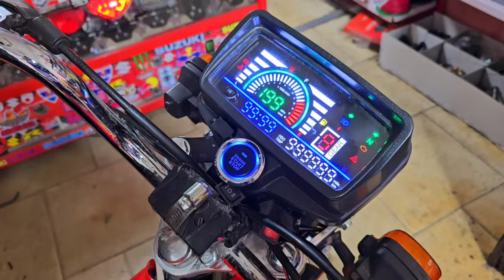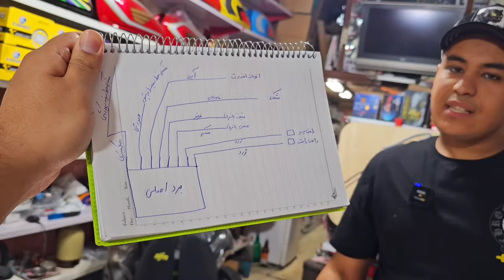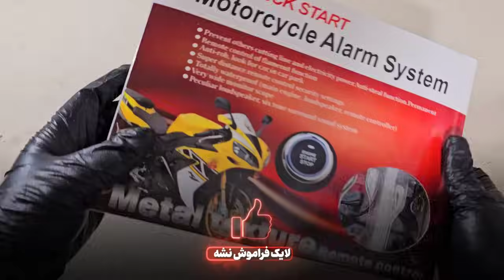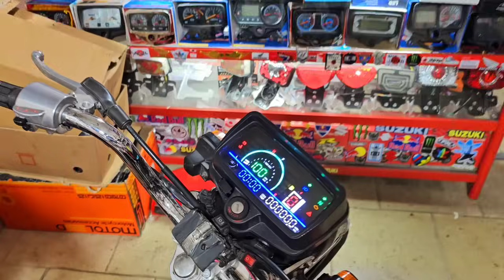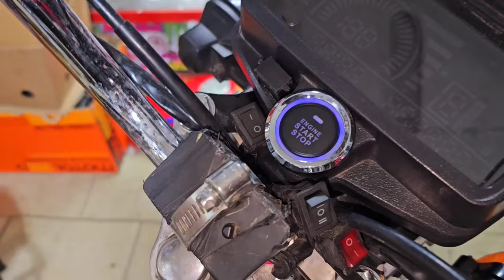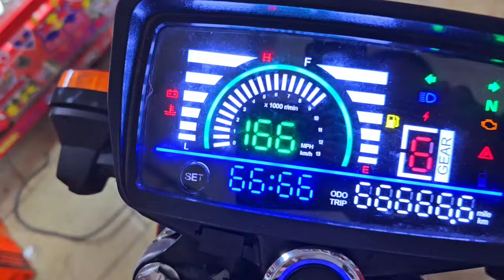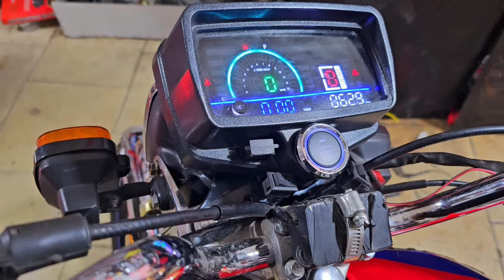چرا باید سوییچ موتورسیکلت رو به کلی حذف کنیم؟😐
🔴عشقای داداش تو این ویدئو بهتون یه جورایی آموزش سیم کشی موتورسیکلت رو دادیم و بهتون آسون ترین روش نصب دزدگیر برای موتورسیکلت رو گفتیم.
🔴دقت داشته باشید این اطلاعات رو از هرجا نمیتونید پیدا کنید فقط فقط در اکرمی یدکی هستش که شما با دیدن یک ویدئو به راحتی میتونید یه دزدگیر که نیاز به یک موتورساز حرفه ای داره رو به آسونی نصب کنید
✅برای اولین بار میخوای رو موتور هندا کیلس ببندیم اقا، یه مدل سیستم ضد سرقت جدید هست که به شدت،لول امنیت موتورسیکلت شمارو بالا میبره😉
❌اگه تازه با ما اشنا شدی و نمیدونی که چطوری موتوره مورد علاقتو بچینی ،حتما ساب کن تا اطلاعاتتو چه از لحاظ تعمیرات چه از لحاظ لوازم ببرم بالا
❌لوازم یدکی موتورت سیکلت اکرمی  در سال1390 با هدف خدمت رسانی و عرضه لوازم یدکی موتورسیکلت با قیمت مناسب و کیفیت بالا شروع به کار کرد که در همان ابتدا با استقبال مشتریان زیادی روبه رو شد. لوازم یدکی اکرمی  همواره می خواهد که به خانه امن و مطمئن خریداران کلی و جزئی لوازم یدکی موتورسیکلت در سراسر ایران  تبدیل شود
✅اینستاگرام ما خودش یه دنیایی از لوازم و اجناس جدید هست،اگه میخوای وسایلی که تو هیج جای ایران نیست رو ببینی حتما این لینک پایین رو کلیک کن
✅نکته های مهم رو کانال تلگرام میزاریم🔰